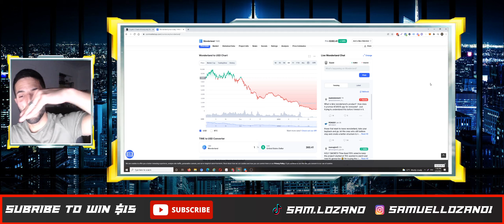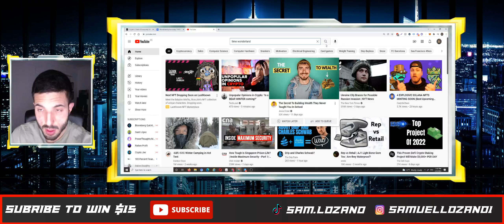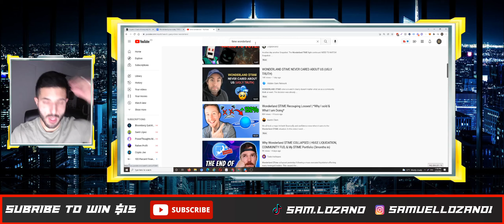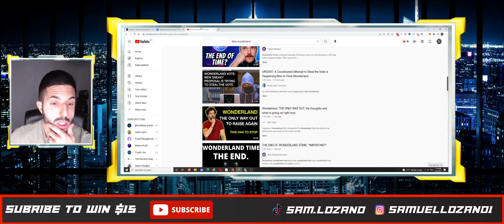wonderland time scam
I was fortunate to pull out when price started to tank.

There are ways to make money with these type of project but
you can not look at them as long term investments because 99
out of 100 times this will happen.

Now there are "safer" high yield degen plays like
Drip Network